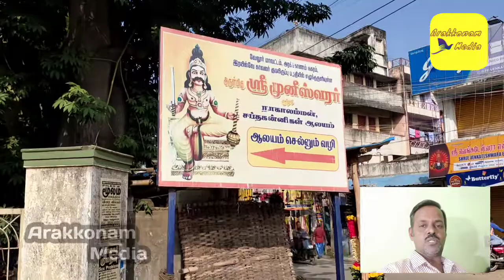arakkonam police quarters muniswarar temple|arakkonam media|tamil|arakkonam temples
அரக்கோணம் பழைய பஸ் நிலையம் அருகே காவலர் குடியிருப்பு காம்பௌன்ட்டில் உள்ளது இந்த முனீஸ்வரன் ஆலயம். அந்த பகுதி மக்களை தாண்டிவெளியே பலருக்கும் தெரியாதஒரு கோயில் இந்த முனீஸ்வரர்.
ஆலய வாளாகத்ததில் சப்த கன்னிகள் நவகிரகங்கள்உள்ளது.
விஷேச நாட்களில் பூஜைகள்அபிஷேகம் மற்றும் திருவிழாகள்
கூட இந்த முனீஸ்வர்ர்க்கு நடக்கும்.

emil:shivamedia1310@gmail,com